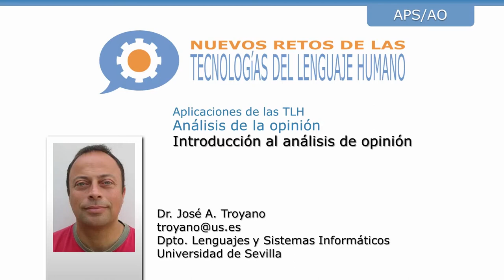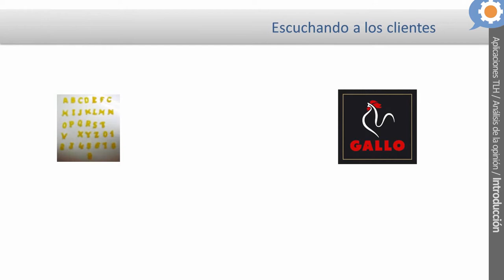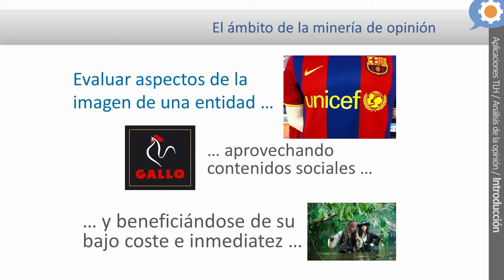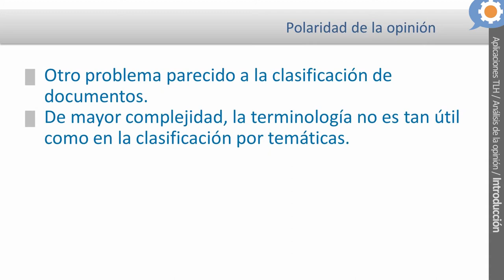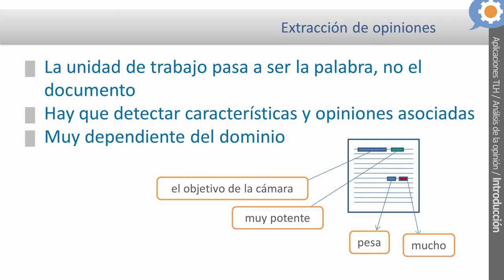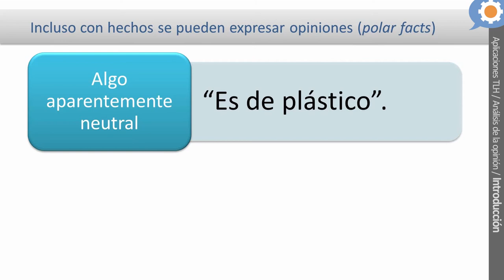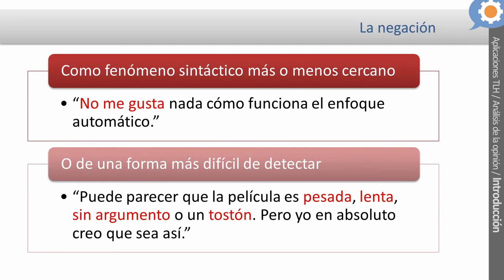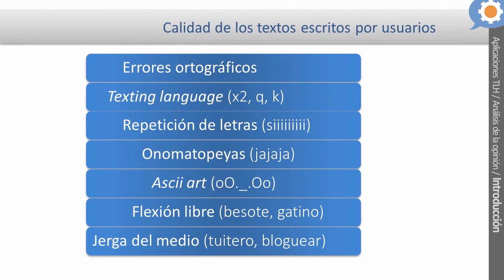Introducción al análisis de la opinión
José A. Troyano, Universidad de Sevilla.